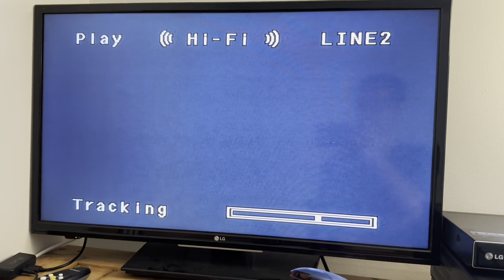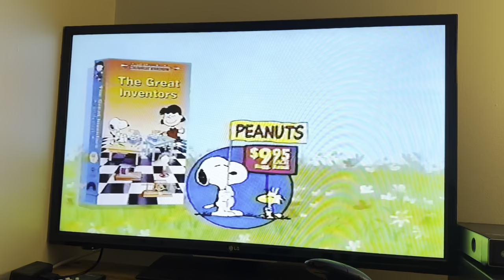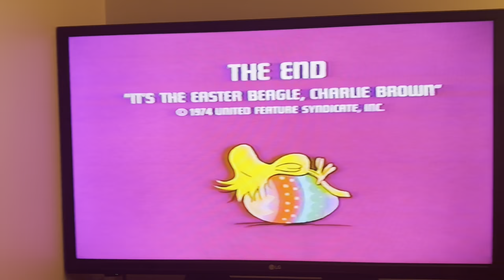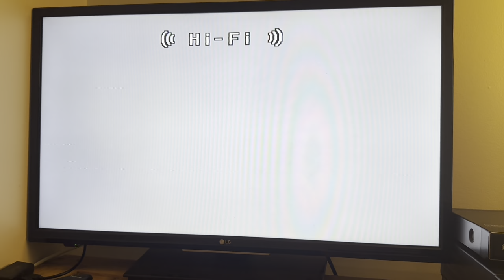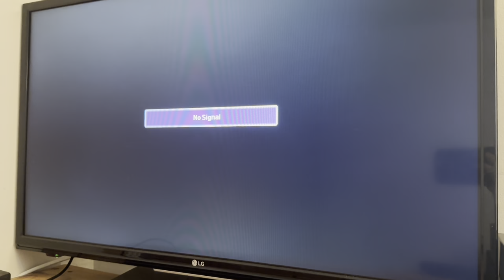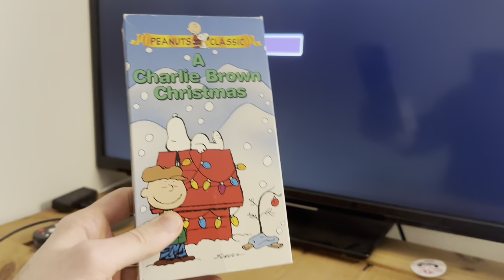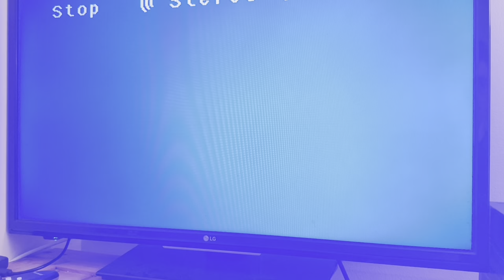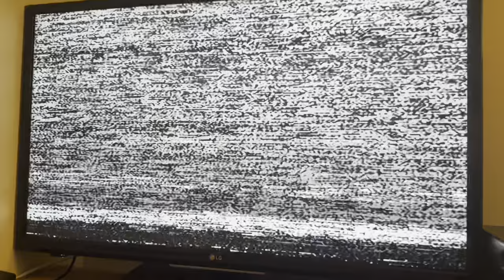Opening/Closing to It’s the Easter Beagle Charlie Brown 1994 VHS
Tape print date: 6th week of 1994 (Between February 7, 1994 and February 13, 1994) (purple-sided barcode, WSOD/Static/MS at the end)

List of contents:

Opening:

1.) Paramount "Coming Attractions" ID
2.) Peanuts Video Collection promo
3.) Paramount "Feature Presentation"/Warning screen
4.) Paramount Pictures logo (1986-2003)

Closing:

1.) Last few seconds of the end credits
2.) Paramount Pictures logo (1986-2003)
3.) White Screen of Death
4.) Static (censored by my TV)
5.) Moaning Sound (I had to adjust the tracking in order for you to hear it)

NOTE: #1: This tape has the same closing as my 1994 Paramount VHS of A Charlie Brown Christmas (hence the barcode)

NOTE: #2: My first attempt on doing the opening to this tape almost got eaten in my 2009 Samsung V9800 VCR/DVD combo, so what I had to do was open the VCR and get the tape out and now this tape is damaged at the beginning. Similar issue to TylerTristar2001's original copy of Dumb and Dumber, Ghost 2001 reprint, and Wallace and Gromit: The Curse of the Were Rabbit. But don't worry, my VCR is fine.